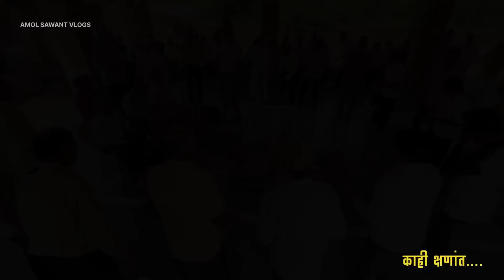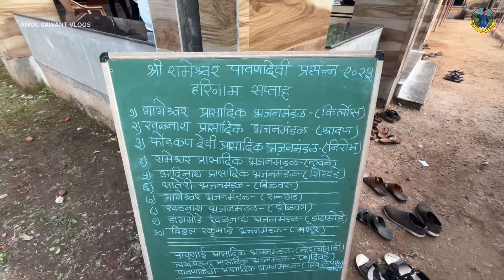आमचा असगणी गावचा हरिनाम सप्ताह 2023|सुस्वर दिंडी भजनं|कोकणातील हरिनाम सप्ताह|Harinam Saptah in Kokan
आमचा असगणी गावचा हरिनाम सप्ताह 2023|सुस्वर दिंडी भजनं|कोकणातील हरिनाम सप्ताह

       नमस्कार मित्रांनो,

कोकण हे काही शब्दात मांडता नाही येणार,
कोकण अनुभवण्यासाठी आपल्या कोकणात तर यावच लागणार.
आपलं कोकण हे खूप निसर्गरम्य आहे 💚🌴 कोकणासारखे वैभव आपल्याला जगाच्या पाठीवर कुठेही नाही बघायला मिळणार म्हणून तर त्याला स्वर्ग म्हणतात. कोकणात फिरण्यासारखी बरीच ठिकाणे आहेत. पण या धका-धक्कीच्या जीवनात आणि कोकण प्रेमींच्या Busy Schedule मुळे त्यांना दरवेळी कोकणात येता येईलच असे नाही, आणि बरीच ठिकाणे, संस्कृती, परंपरा हे सर्वांनाच माहित असेलचं असे सुद्धा नाही. म्हणून मी कोकणातले व्हिडिओ या चॅनलवर upload करतो. या चॅनेल मार्फत कोकणची संस्कृती, परंपरा, शेती, विविध सण, मासेमारी,मजामस्ती आणि निसर्गरम्य ठिकाणे म्हणजेच आपलं कोकण जगभर पसरवण्यासाठी हा माझा एक छोटासा प्रयत्न.

माझ्या चॅनेल वरचे व्हिडिओज तुम्हाला नक्कीच आवडतील आपल्या सर्वांचा असाच सपोर्ट राहू दे.

           Hello friends, Konkan cannot be described in words, you have to come to our Konkan to experience it.  Our Konkan is very scenic 💚🌴 You will not get to see glory like Konkan anywhere in the world, so it is called heaven.  There are many places to visit in Konkan.  But in this hectic life and busy schedule of Konkan lovers, they may not be able to come to Konkan every time, and many places, culture, traditions are not known to everyone.  So I upload videos from Konkan on this channel.  Through this channel, this is my small effort to spread the culture, tradition, agriculture, various festivals, fishing, entertainment and scenic places of Konkan to the world.  You will definitely like the videos on my channel, keep supporting us all. Konkan be your home 😍🌴❤️

Amol Sawant
From :-  Maharashtra (Malvan) India